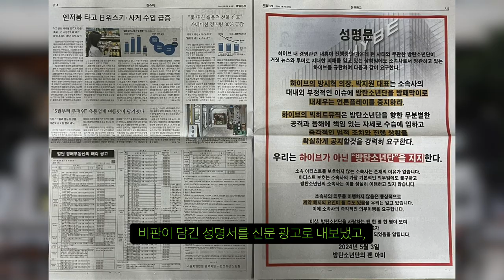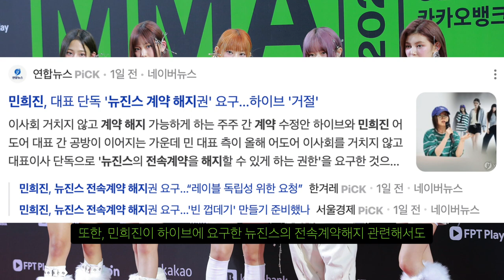하이브, 민희진 사태에 BTS 음해에 뿔난 아미들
신문광고, 트럭시위, 근조화환까지 보냈다.